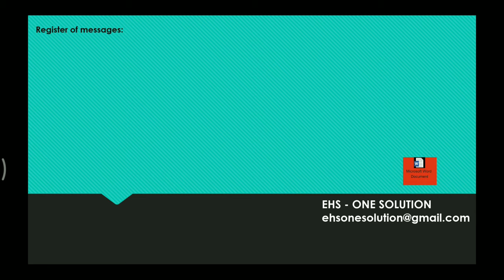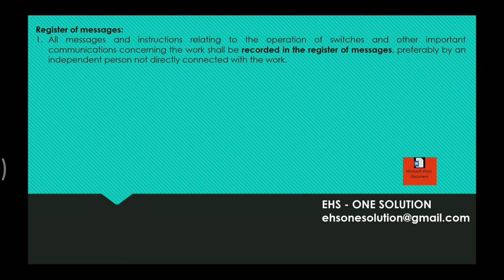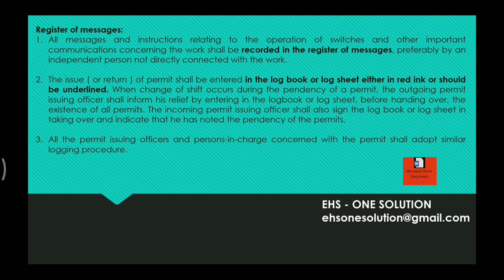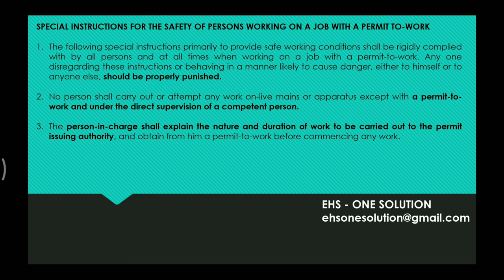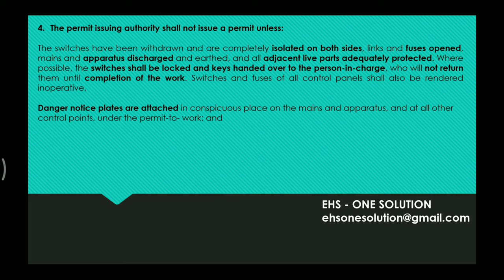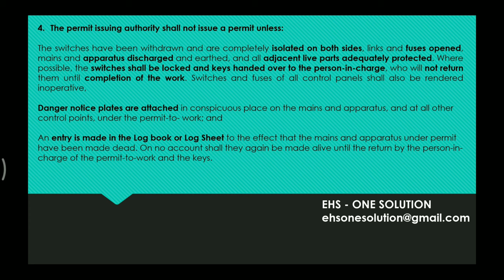Electrical work permit, विद्युत कार्य परमिट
In this video you will details of Work permit as per IS code